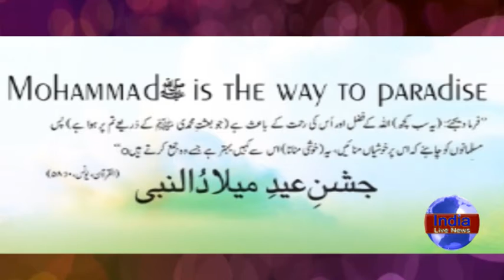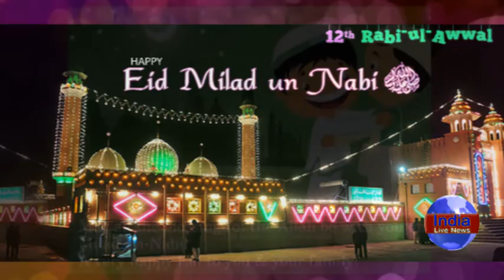Eid Milad Un Nabi 2015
Happy Eid Milad Un Nabi From India Live News